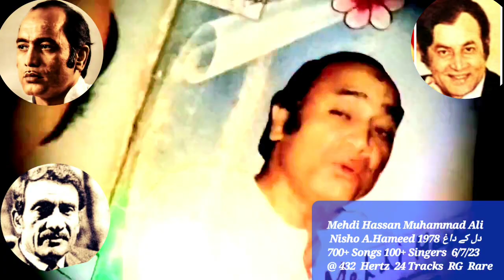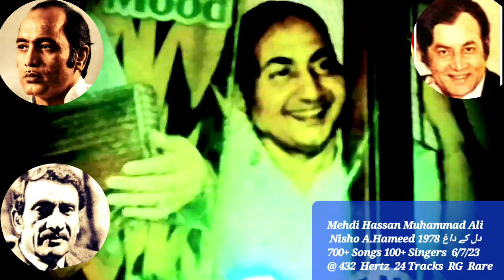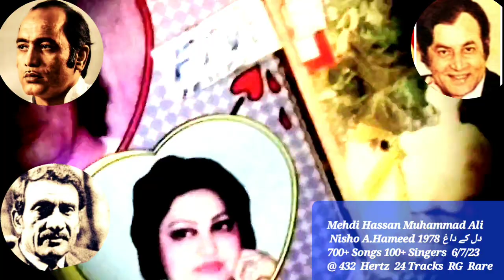meray dil 💙 say zindagi bhar 1978 Mehdi Hassan Muhammad Ali A.Hameed میرے دل ❤️ سے زندگی مہدی حسن